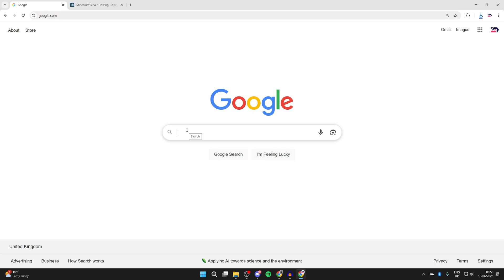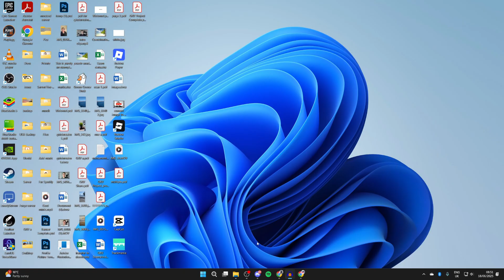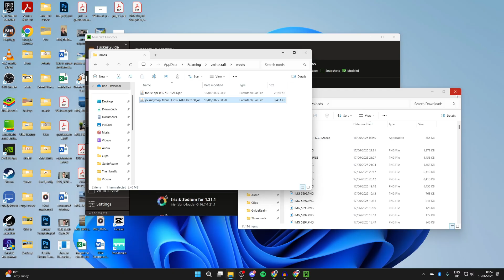How To Install Minecraft Minimap Mod In 1.21.6 - Step By Step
Learn how to install minecraft minimap mod in 1.21.6 in this video.

Apex has tons of features such as 24-hour hosting, modded servers, and instant setup.

GuideRealm